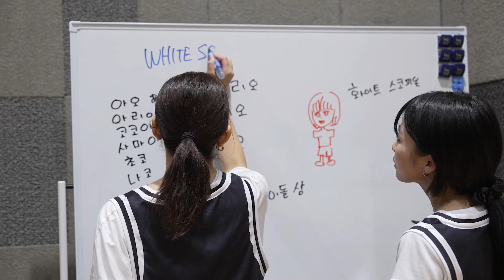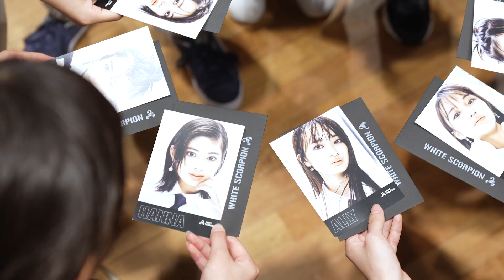Behind the Scenes of WHITE SCORPION #4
WHITE SCORPIONのデビューシングル『眼差しSniper』のダンスレッスンに密着。

秋元康総合プロデュース。
応募者約1万人のIDOL3.0 PROJECTオーディションを経て、
2023年10月7日に新アイドルグループ
“WHITE SCORPION”（ホワイト スコーピオン）が誕生。
2023年12月7日にKING RECORDSより
配信シングル『眼差しSniper』でデビュー。